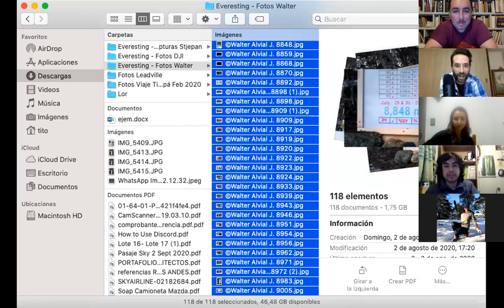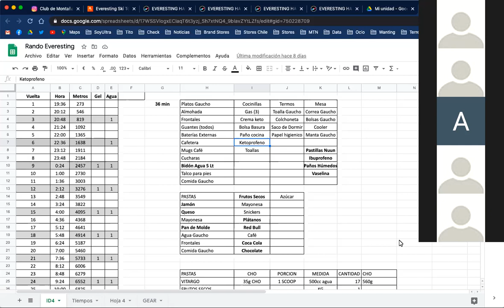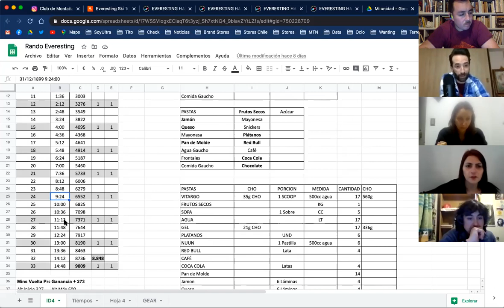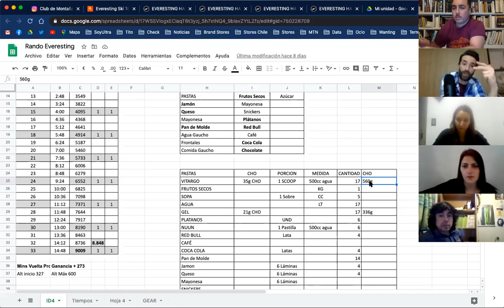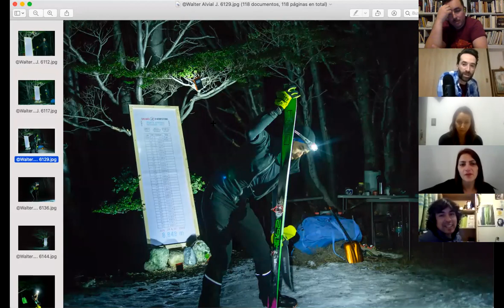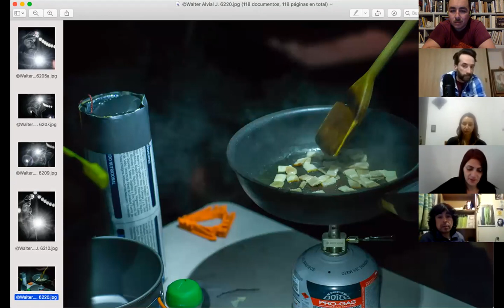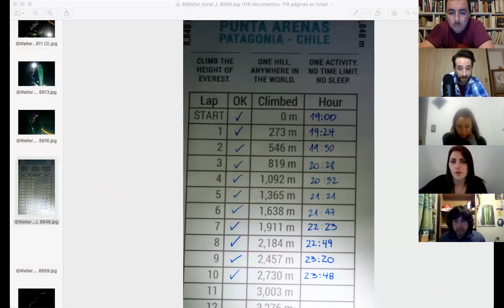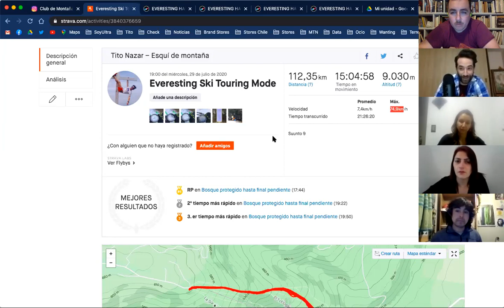Everesting en Casa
Conversatorio con Tito Nazar sobre su ultimo Everesting en Randonee